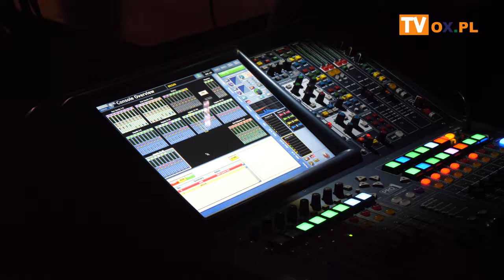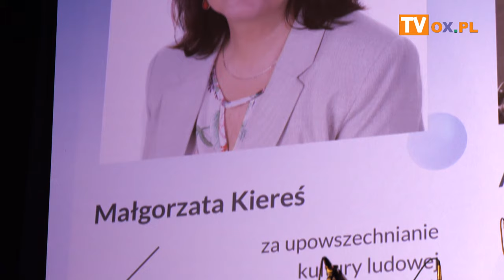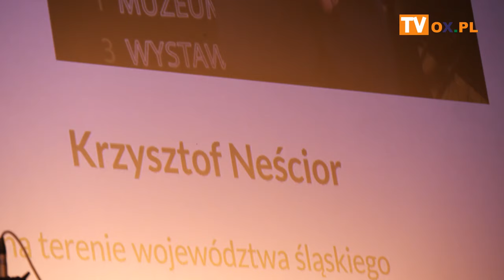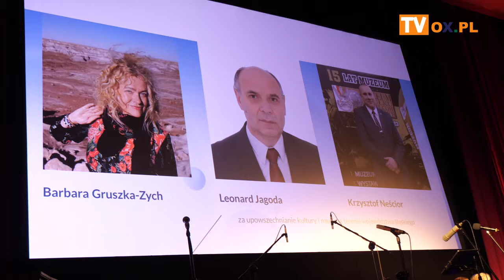Nagrody Marszałka Województwa Śląskiego za 2023 wręczone.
We wtorek (06.02) w Katowickim kinie Rialto wręczono nagrody Marszałka Województwa Śląskiego.
Nagrody otrzymali Małgorzata Kiereś (za upowszechnianie kultury ludowej subregionu południowego) oraz Paulina Kupczyk (za osiągnięcia w dziedzinie muzyki).
Nagrodę i Medal im. Karola Miarki otrzymał Krzysztof Neścior (za upowszechnianie kultury i nauki na terenie województwa śląskiego).
Po wręczeniu nagród krótki koncert dał Piotr Wojtasik Quintet z Anną Marią Jopek